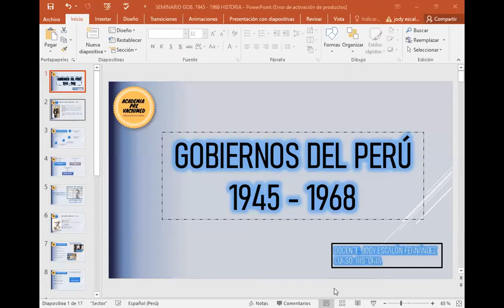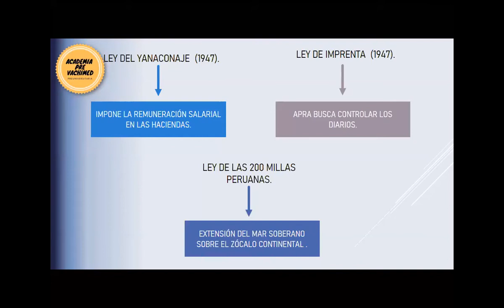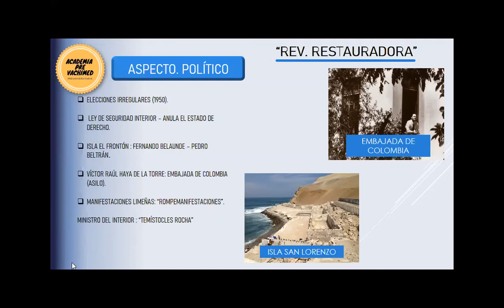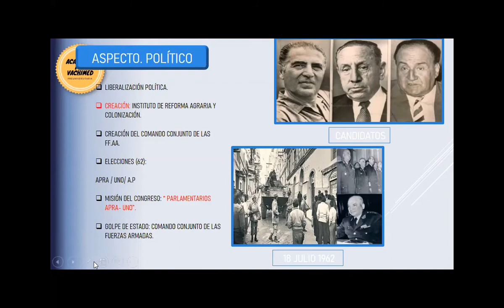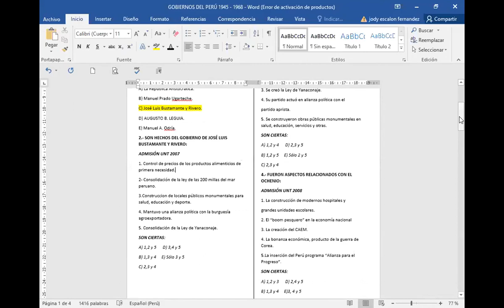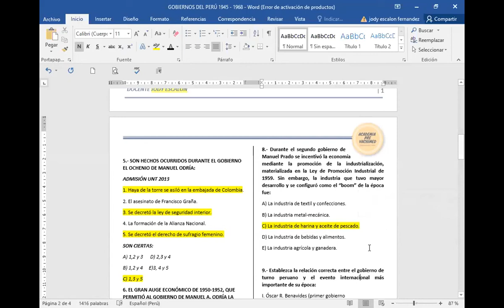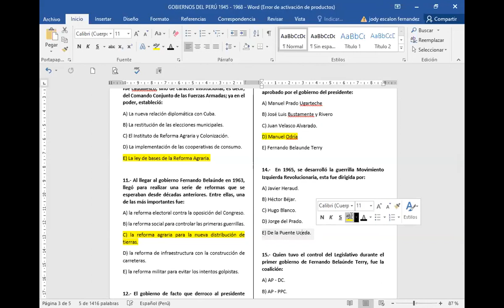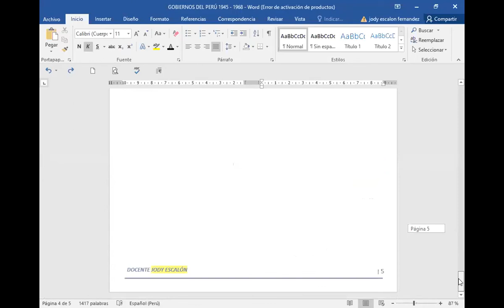@ 🚨JODY ESCALÓN✅ HISTORIA 📌GOBIERNOS DEL PERÚ 1945 - 1968